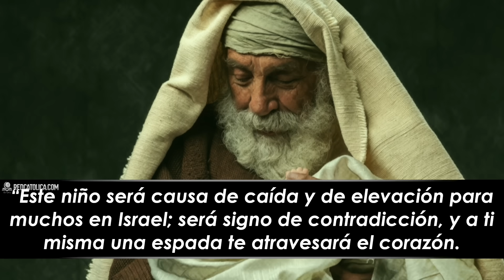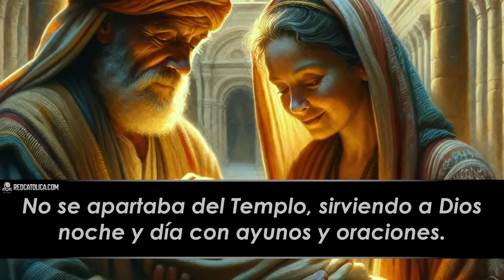Evangelio de Hoy Domingo 31 de Diciembre de 2023 | REFLEXIÓN | Red Catolica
SANGRADA FAMILIA
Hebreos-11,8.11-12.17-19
Lucas-2,22-40

El Señor es fiel a su pacto.

Evangelio de Hoy Domingo 31 de Diciembre de 2023

Eucaristía Digital

Vive la Palabra meditando El EvangelioDeHoy RedCatolica Domingo31 Diciembre del 2023

1- Cada alma en particular fue creada con un fin, con una misión concreta.

2- Cuando cansados de nuestro peregrinar por esta tierra, le podamos decir a Dios: ¡Valió la pena apostar por ti!

3- El asombro viene cuando detrás de todo aquello está un hombre que vive de Dios.